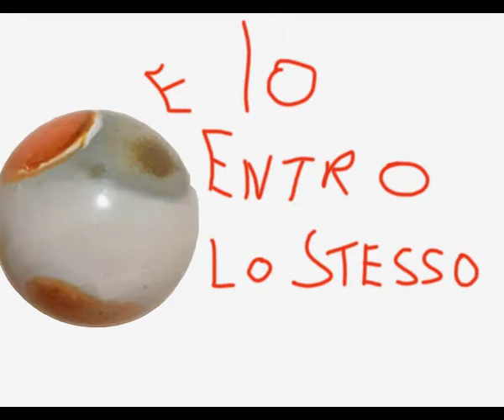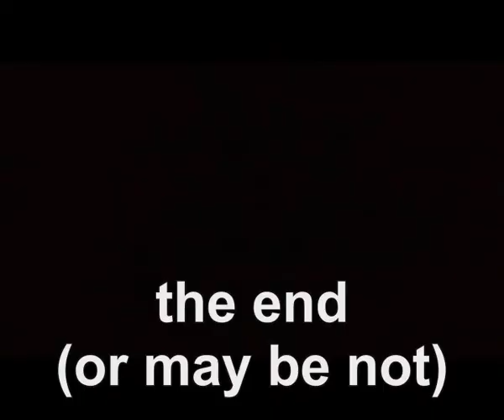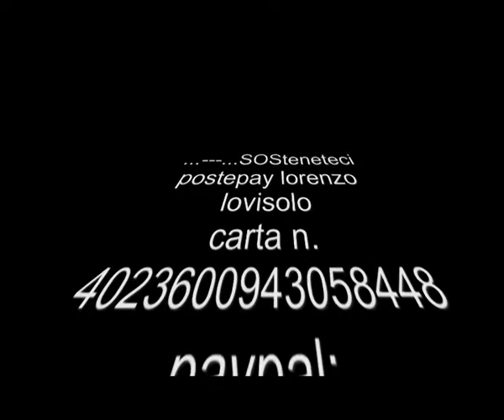posso entrare? can I come in?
progetto: un "video al giorno
project: a "video a day"
Ringrazio Michele Bono per l'idea,  l'aiuto logistico e le "palle"
Ringrazio Maurizio Muzzi per il lavoro di scontorno in photoshop
Tank you to Michele Bono and Maurizio Muzzi
Music: Un solo amore di  Bob Marley- Playing for change